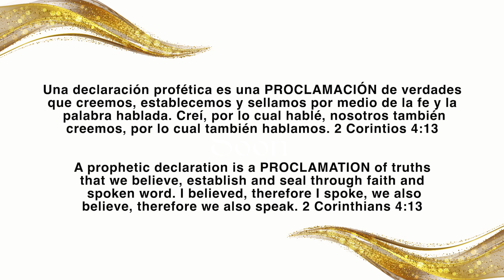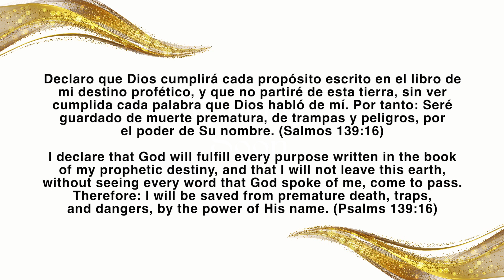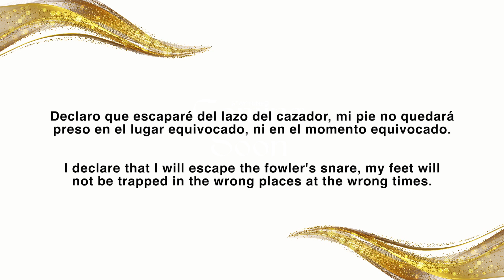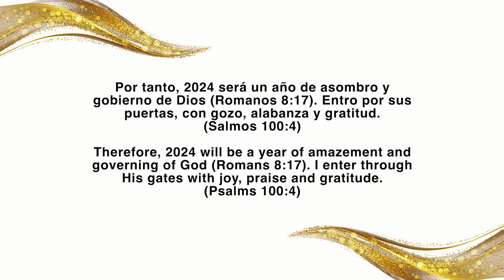DECLARACION PROFETICA PARA EL AÑO 2024 || Intimidad Con Dios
Pagina de Facebook:
¡Visítanos si estás en Houston!
8:00 am (Ingles), 10:00 am, 12:00 m & 2:00 pm